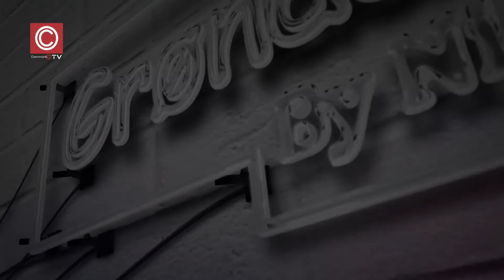Grønaa Carsten Nicolaysen